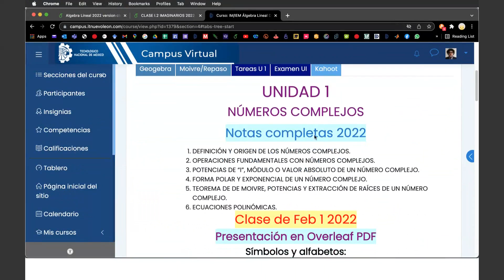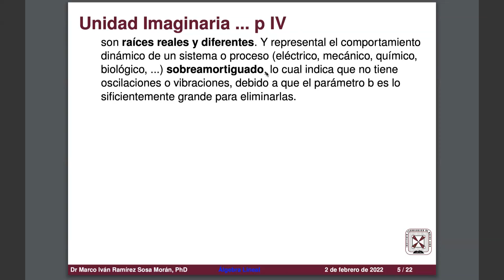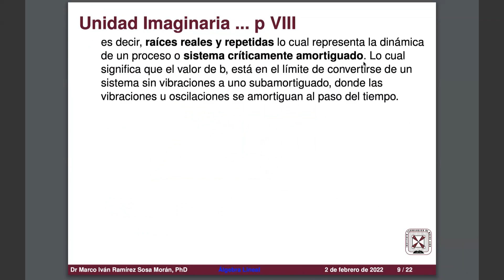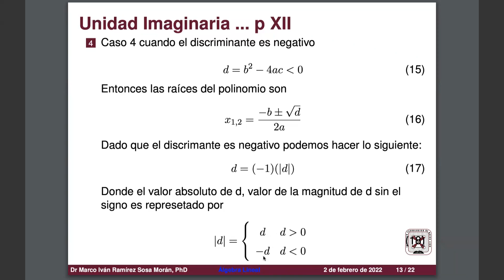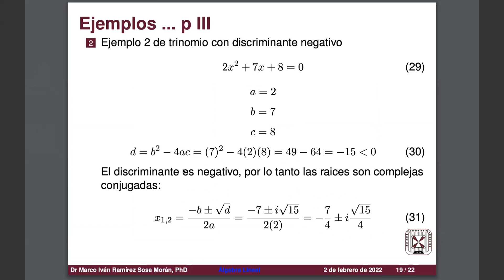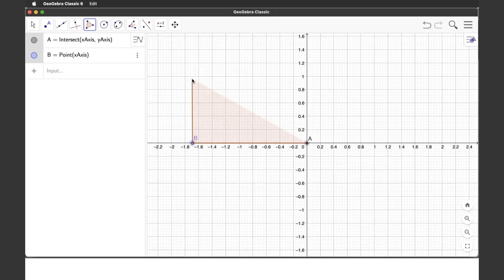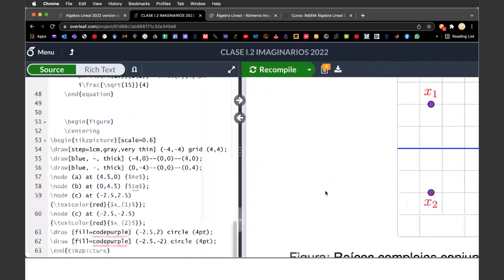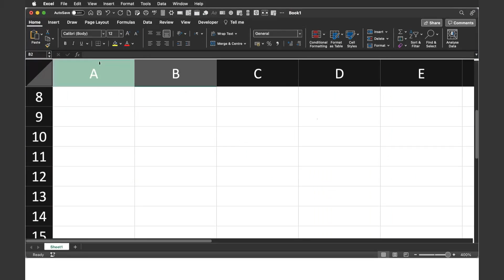TecNM 4 casos de las Raíces de una ecuación de 2o orden Discriminante 11amA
4 casos de las Raíces de una ecuación de 2o orden Discriminante 11am
Curso de Álgebra lineal Prof. Dr Marco Ivan Ramirez Sosa Morán